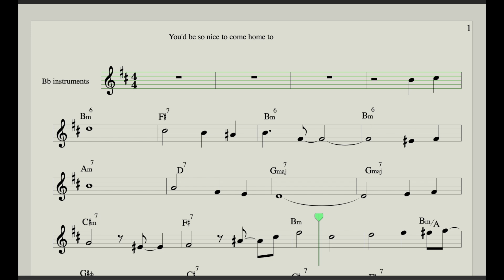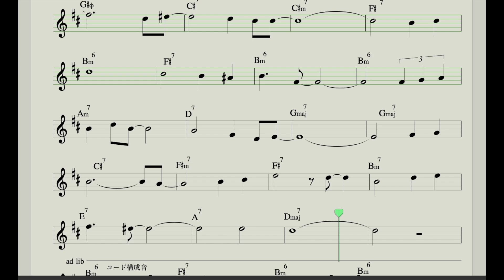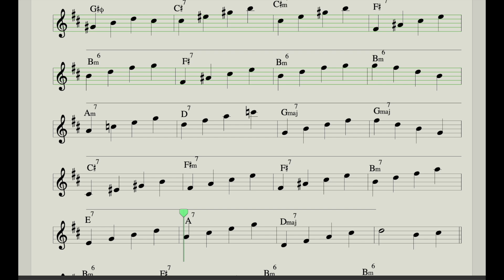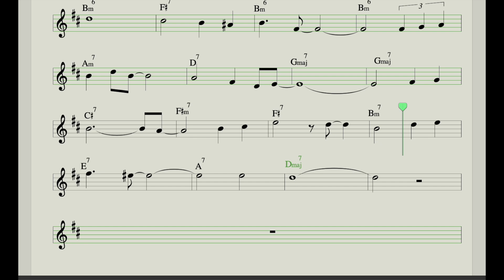You'd be so nice to come home to / standard jazz /backing track/karake for Bb instruments/Bbの楽器用楽譜付き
楽譜はBbの楽器用です。
アドリブの部分はコードの分解音が書いてあるので、それを参考に、アドリブの練習をしてみては